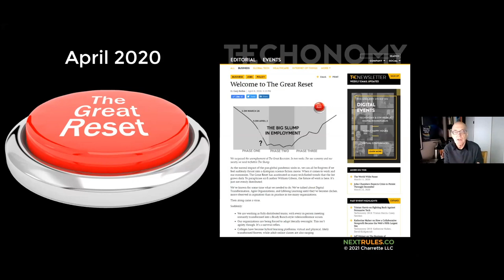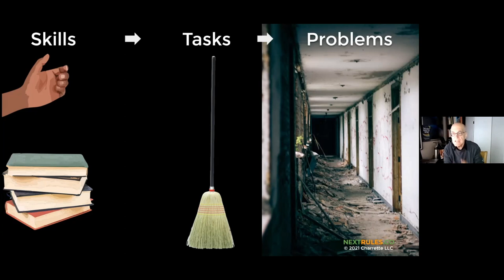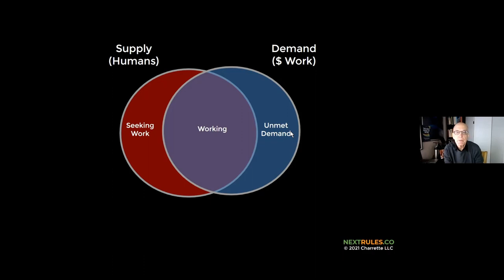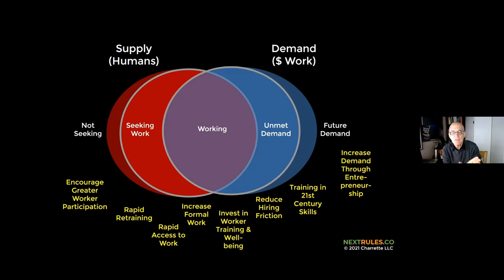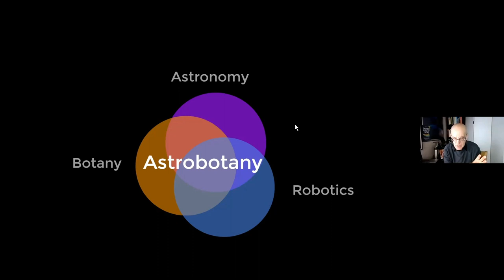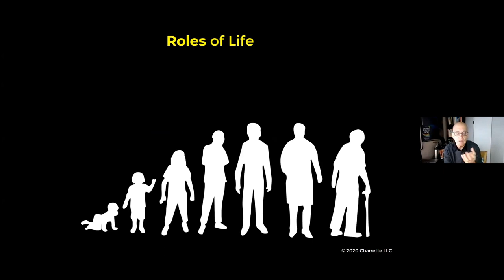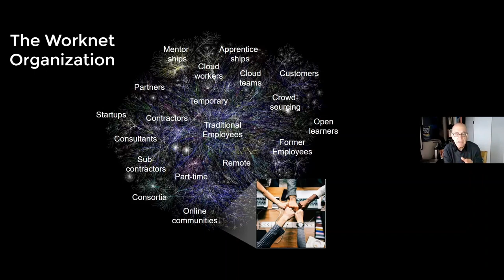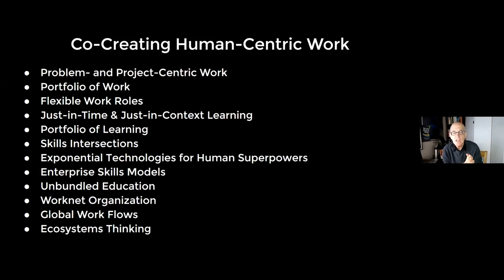The emerging future of work — Gary A. Bolles | Euroskills 2023 | Worldskills Russia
Gary A. Bolles, Chair for the Future of Work for Singularity University, USA

Gary A. Bolles writes and lectures around the world on the future of work, learning, and the organization. As Chair for the Future of Work for Singularity University, he helps people understand the impact of exponential change on the worlds of work and education. As a partner in the consulting agency Charrette LLC, he helps organizations, educators and governments understand the needs of tomorrow’s workers and learners. He writes regularly on LinkedIn, and has nine courses on LinkedIn Learning with a total of over 600,000 students.

Synopsis

As traditional jobs give way to new work roles and software and robots perform the repetitive tasks formerly done by humans, the work of today is no longer guaranteed to be here tomorrow. 'The Emerging Future of Work' is the lecture based on my article 'Welcome to the Great Reset' where I analyse and discover the future of work after COVID-19 and my book 'The Next Rules of Work'. In this lecture we discuss co-creating human-centric work. We'll see not just regenerative economies in the context of sustainability, but regenerative in the context for human-centric thriving. And we certainly weave in the other three "legs of the stool" to show how human- and skills-centric work, learning, cities and communities are all critical.